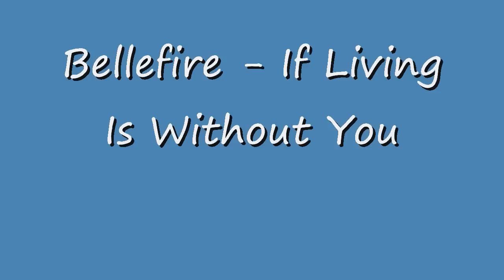Bellefire - If Living Is Without You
Album: After the Rain (2001)
   1. "Perfect Bliss"
   2. "I Wish I Could But I Cant"
   3. "Anywhere Anytime"
   4. "Buzzstyle (Find My Way)"
   5. "Surrender"
   6. "Get You Out Of My Mind"
   7. "I Can Make You Fall In Love Again"
   8. "All The Money In The World"
   9. "Don't Let Me Down"
  10. "The Flame"
  11. "If Living Is Without You"
  12. "Each Step That I Take"
  13. "Tell Me Now"
  14. "All I Want Is You"